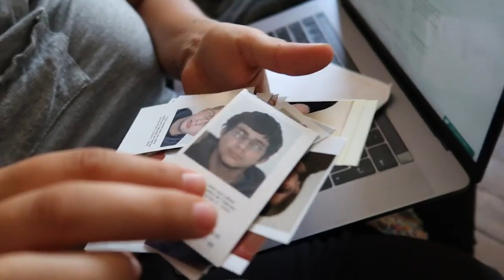La chose la plus laide que j'aie vue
Un jour, dégouté du monde, on se réfugie au fond d’un puit. Mais même dans l’obscurité, une lumière peut jaillir.